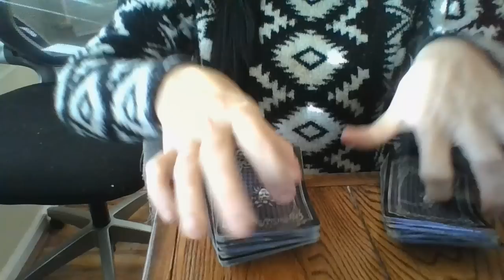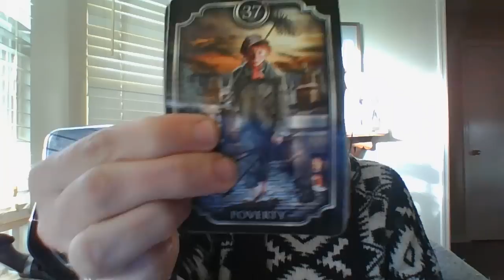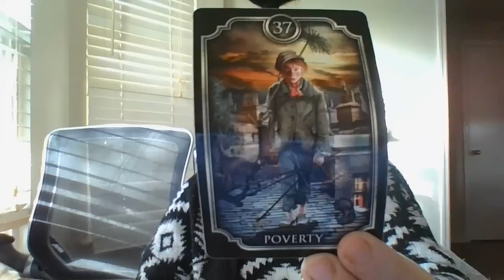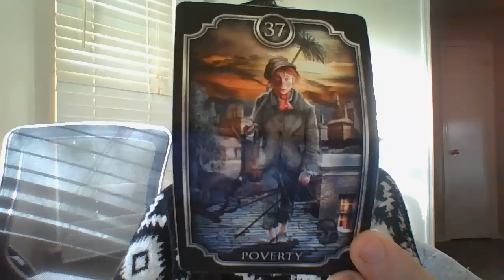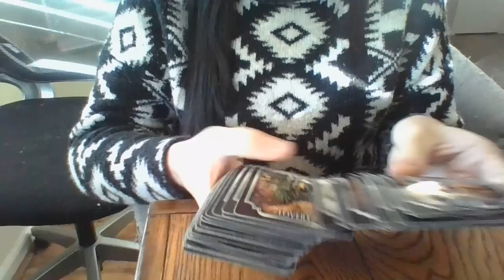Fraud is about to be exposed! Snowball effect of a huge theft in the past is about tostartoccurring!